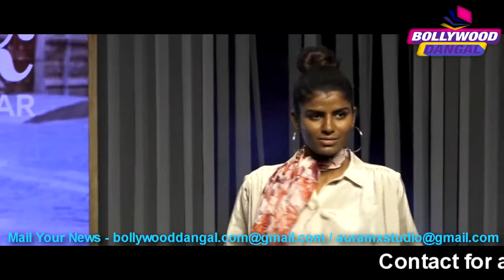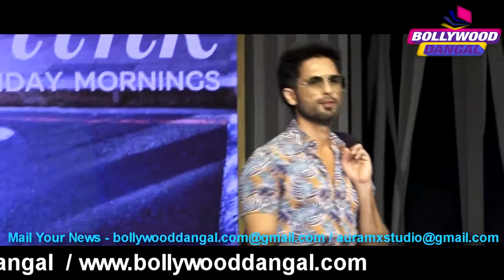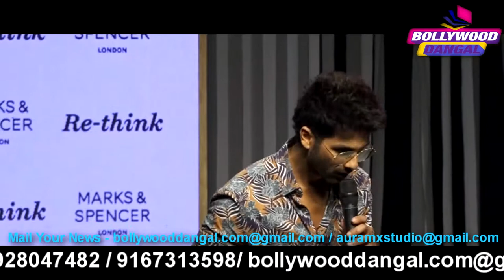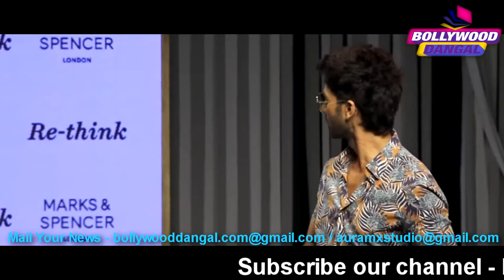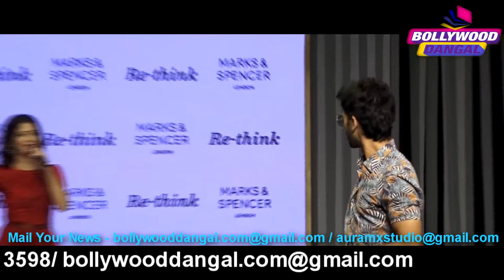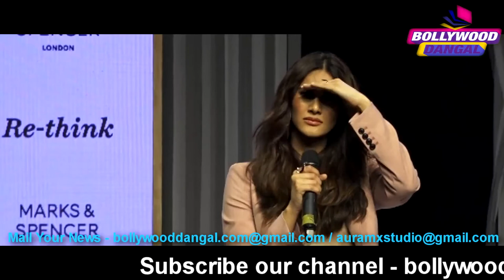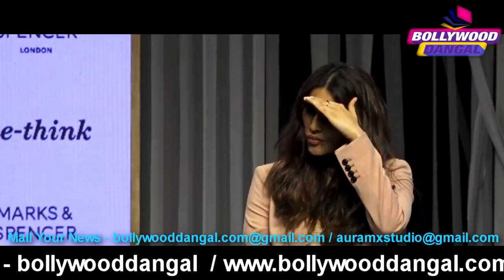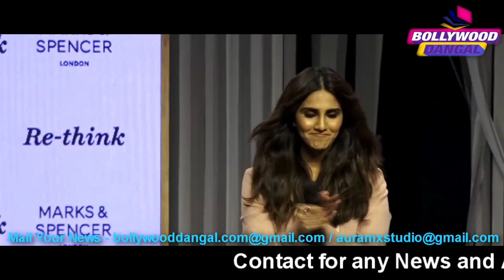UNCUT VIDEO SHAHID KAPOOR & VAANI KAPOOR AT PREVIEW OF MARKS & SPENCER / BOLLYWOOD DANGAL